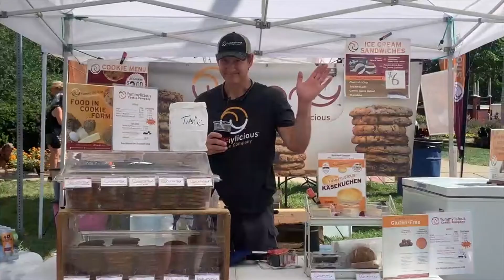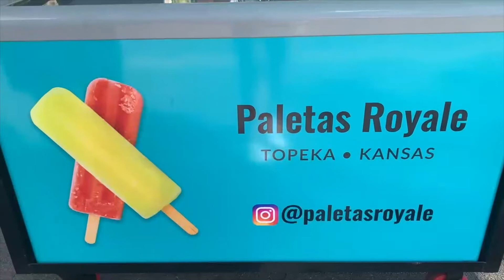Madison Osberger-Low Sports Reporter Reel